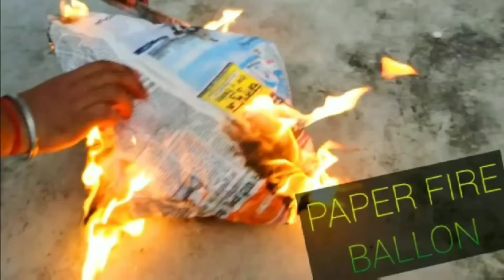LEMON 🍋🆚BAKING SODA=REACTION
Lemon and baking soda reaction